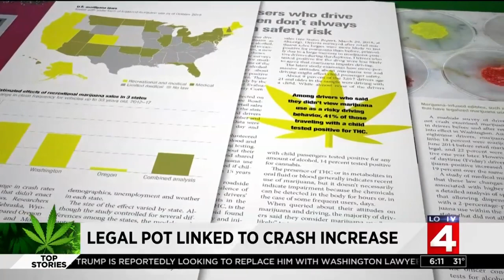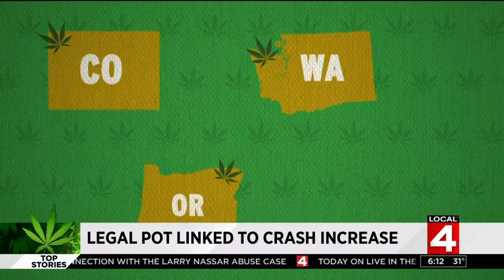Legal marijuana linked to auto crash increase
One study suggests a link between the increase in car crashes and legal marijuana.